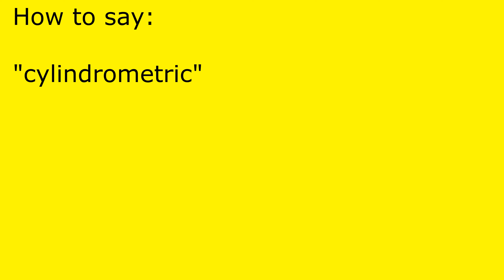How to pronounce cylindrometric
cylindrometric pronunciation.